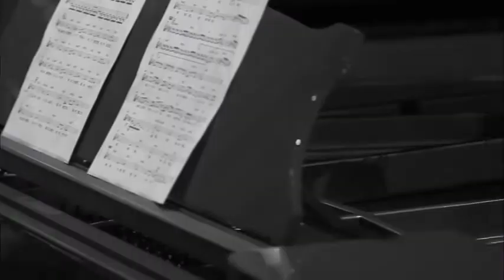Golden Buddha Jazz Group